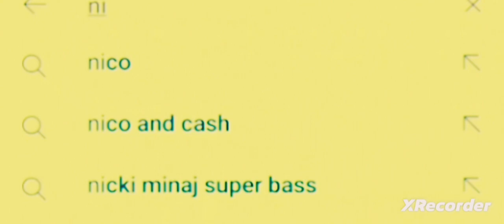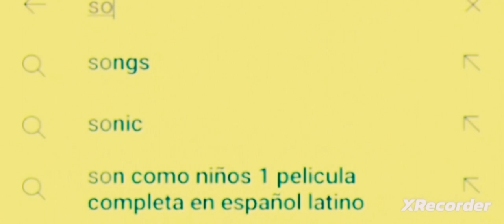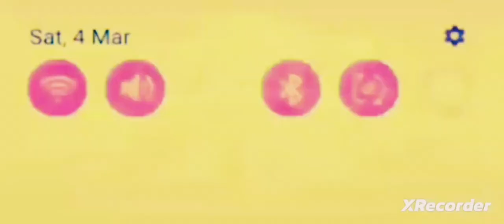5 March 2023(3)